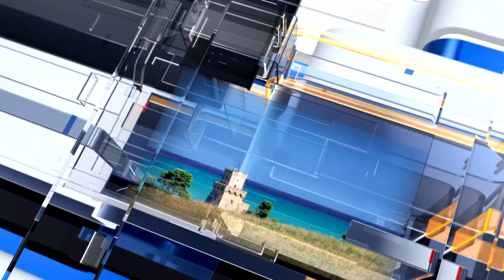METEO6 Venerdì 8 luglio 2022